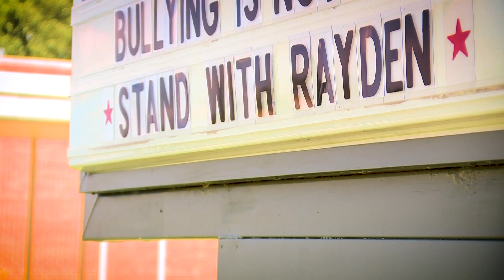Stand with Rayden (Fight for the Forgotten)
MMA fighter Justin Wren comes to visit Rayden Overbay and family to help stop bullying.

Photojournalist: Austin Miller